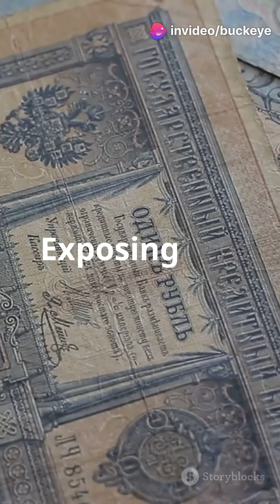Rothschild: The Invisible Empire